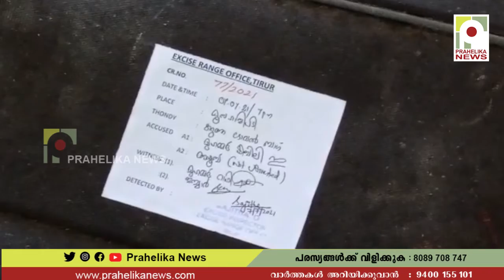ചെറിയമുണ്ടത്ത് മദ്യം പിടികൂടി ; പിതാവിനും മകനുമെതിരെ കേസ്, മകൻ കസ്റ്റഡിയിൽ I madyam I